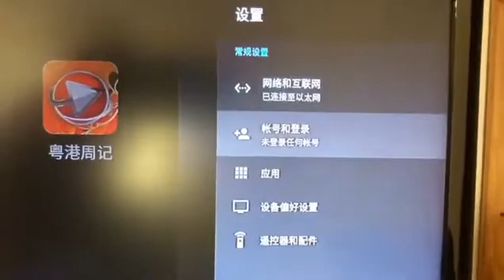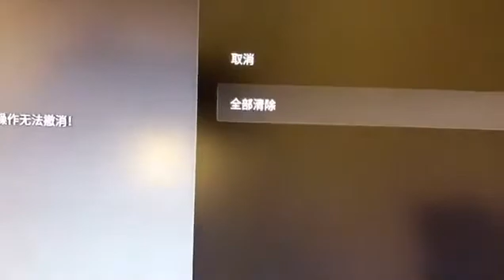HomeX2 Home12 HomeX Tv Box How to Factory Restore Reset By Philip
HomeX2 Home12 HomeX Tv Box How to Factory Restore Reset ( English ) By Philip